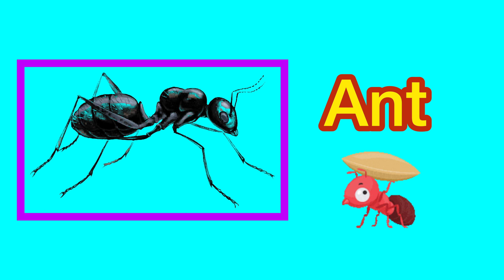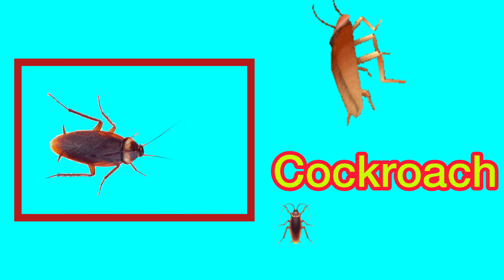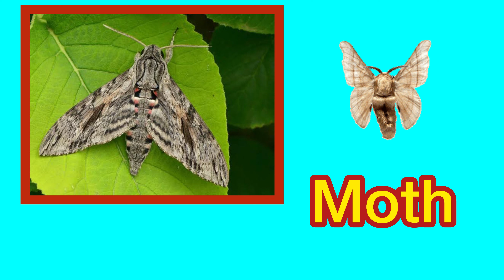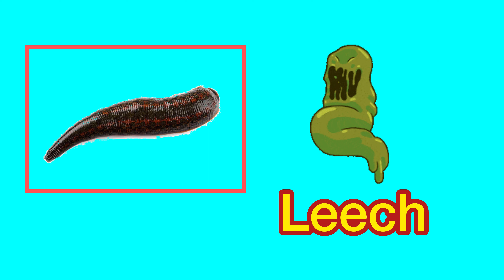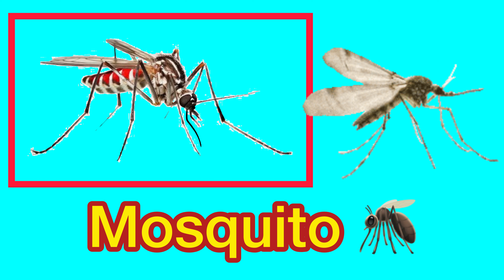Learn Insects name-insects name in English-insects name with picture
You learn here insects name with picture.
insects and their name
insects name with spelling
flying insects name pictures
insects and their name in english
# insects name
monarch butterfly
bed bug
moth
leech
butterfly
ant
termite
scorpion
ladybug
monarch butterfly
cockroch
beetle
bed bug
flea
dragonfly
spider
fly
moth
louse
weevil
firefly
caterpillar
honeybee
grasshopper
centipede
tick
silkworm
leech
mosquito